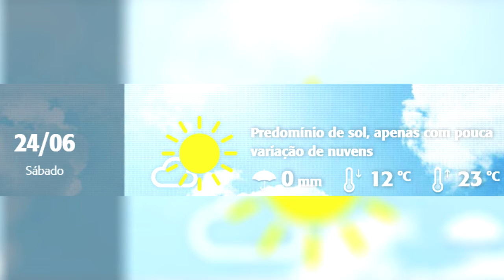CONEXÃO TAPENSE - Mostra como será a Primeira Festa Junina Oficial de Tapes deste sábado.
O Programa Conexão de hoje mostra como será a Primeira Festa Junina Oficial de Tapes deste sábado. A previsão é de tempo com sol durante todo o dia. Uma parceria do Espaço Berola, Pontal 200, NS Construtora e  Prefeitura de Tapes. A festa será neste sábado no Espaço Pontal 200. Voltaire Santos mostra como será a Festa de São João que terá fogueira, tendas de alimentação e apresentações das escolas  de Tapes.